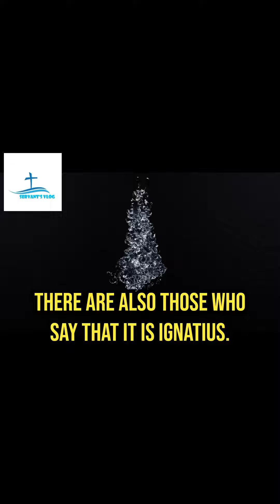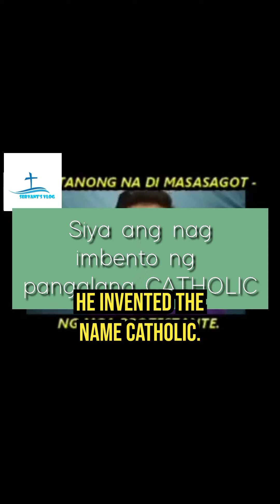Sino ba ang nag imbento ng pangalang ROMAN CATHOLIC? [Servan's Vlog]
ang Pahayag na ito ay hindi sa amin ng galing bagkos sa Roman Catholic Defender